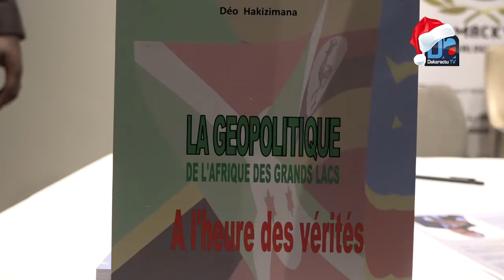Distinction : Mama Ngina Kenyatta remporte le prix Macky Sall pour le dialogue en Afrique